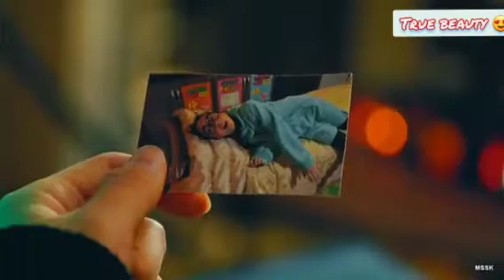Korean drama hindi mix song 🎵❤ / True beauty ♥ / Soho ~ Ju kyung love story